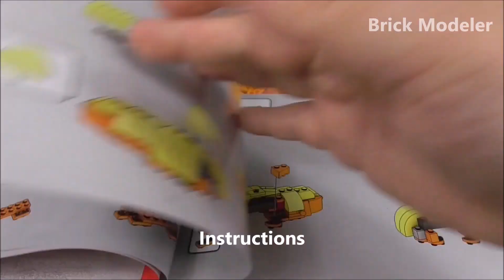Mega Pokemon HKT25 - Dragonite - Speedbuild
Today we´re taking a detailed look at this Set produced by Mega.
We found a Dragonite which has a big Role in the very First Pokemon
Movie and also made apparences throughout the TV Show. This Set
is offering countless Possibilites to pose it and comes with
moveable Wings (which didn´t worked for me for some reason lol)

Brand : Mega
Series : Pokemon
Setnumber : HKT25
Set : Dragonite
Pieces : 387
Minifigures : 0
Price : 37,99€